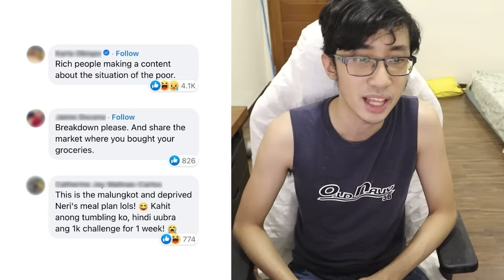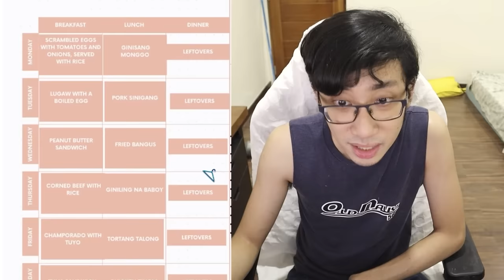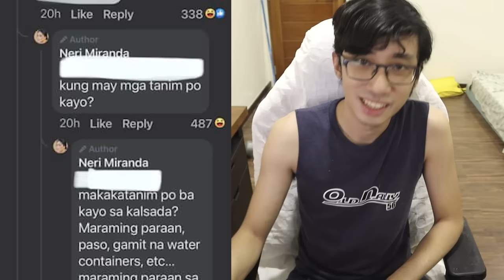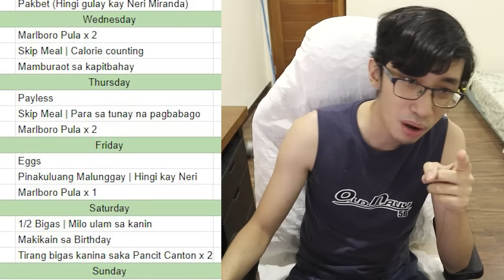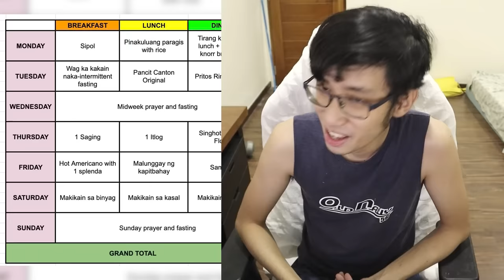Neri's 1,000 Peso WEEKLY MEAL PLAN 🔴 Balitangina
Neri naglabas ng 1,000 peso meal plan, chito miranda sumagot na

Suporta lokal!